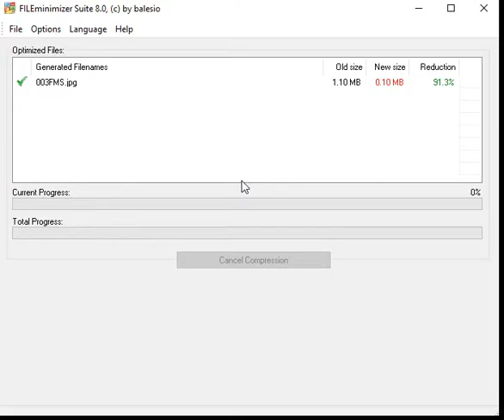Free minimization of your photos - you can download for free here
Download your full version here for free:
FILEminimizer is available for Desktop, File-Server, SharePoint, NAS and SAN
FILEminimizer Pictures is free for private customers.
FILEminimizer reduces PDF, PowerPoint, photos/images (jpeg) and all other MS Office files